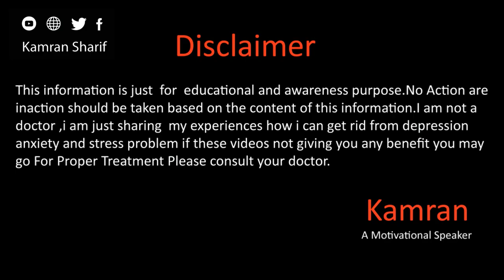How To Get Better Sleep Just In 7 Days By Kamran Sharif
Hope you all will be doing fine there in this video we will talk about hum nend ko kaise behtar kar skty hain  for more details please watch the full video.
Gmail
You May Write us email at

Why Depression Happens In اردو हिन्दी